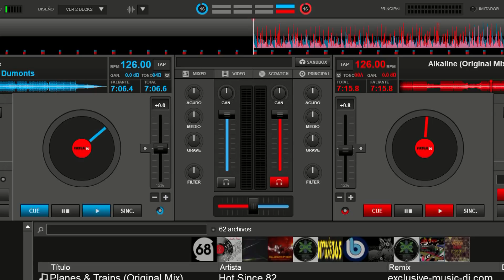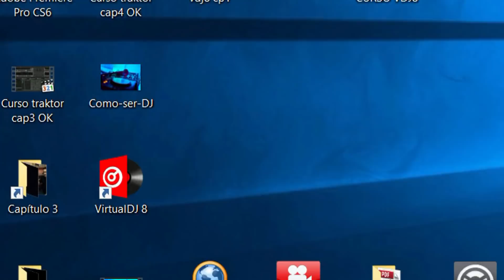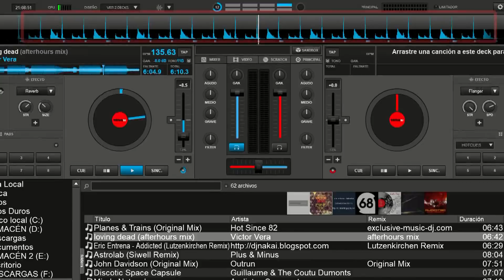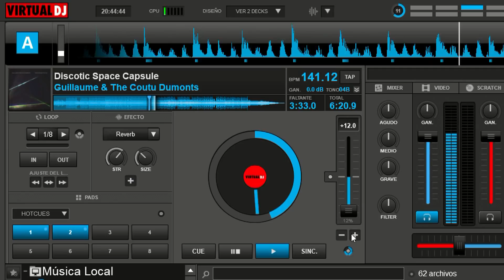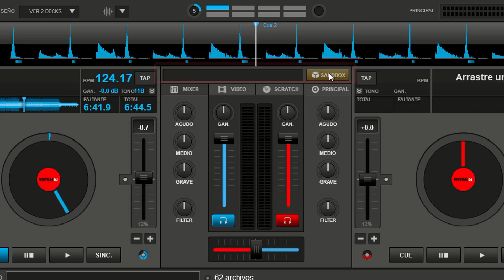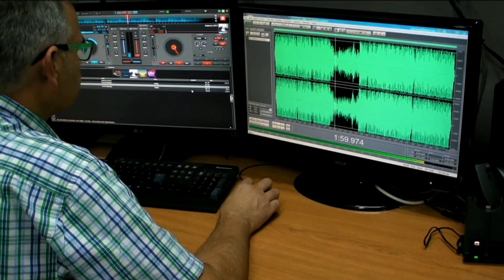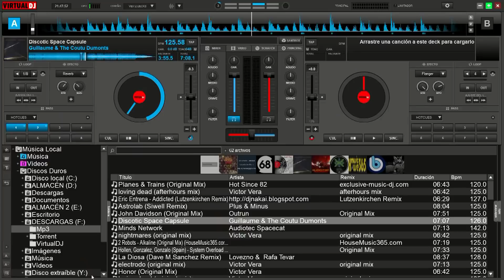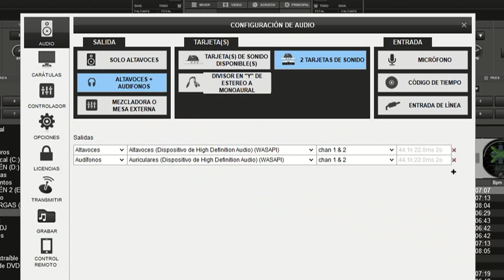Curso Virtual DJ 8 - Capítulo 1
En este curso aprenderás todo lo que necesitas saber para desde cero mezclar con Virtual DJ 8. En el capítulo 1 repasaremos las distintas botoneras del programa.